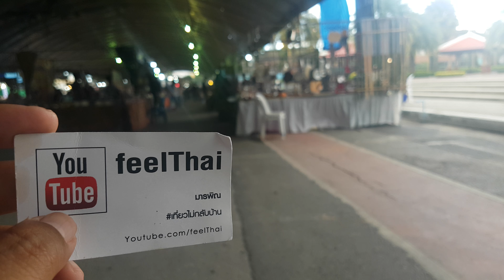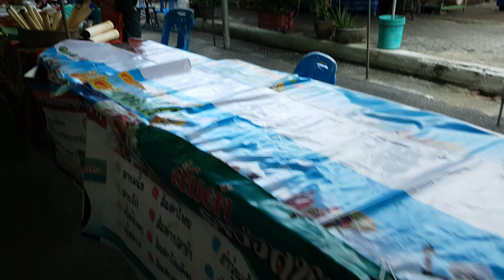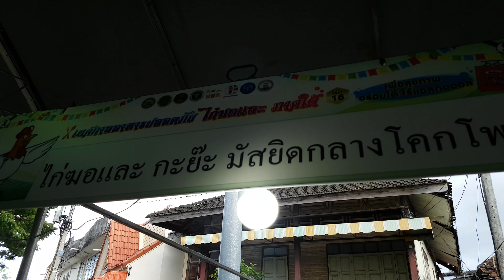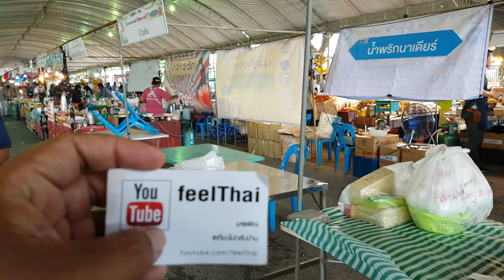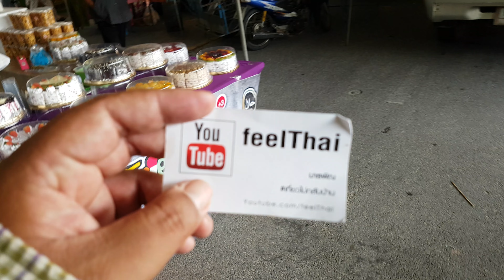พาเที่ยวเทศกาลไก่กอและปัตตานี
ไก่ย่างราดน้ำเครื่องแกง พาเที่ยวเทศกาลไก่กอและปัตตานี